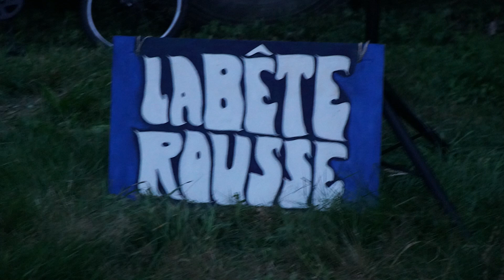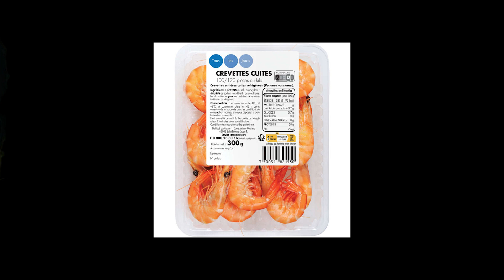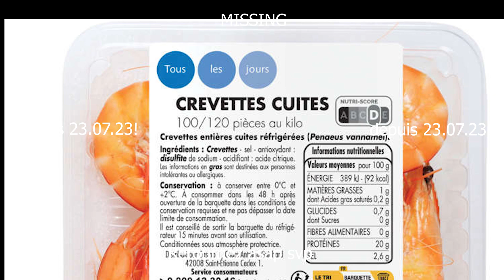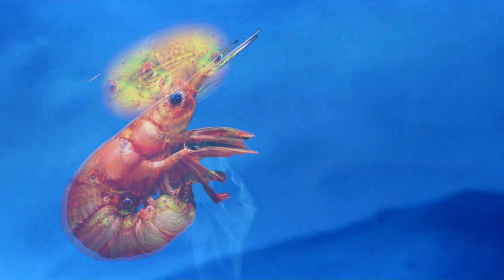l'ex B.R._23